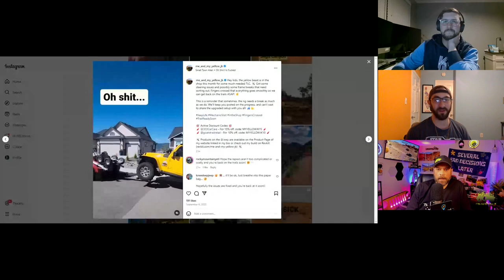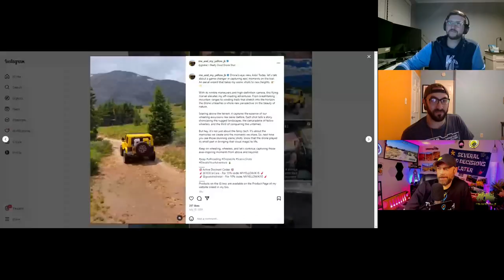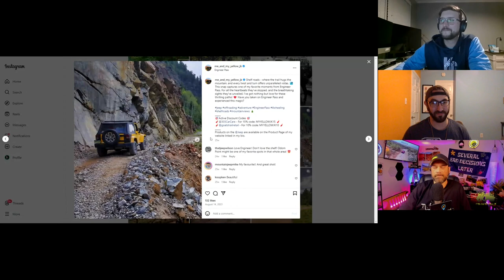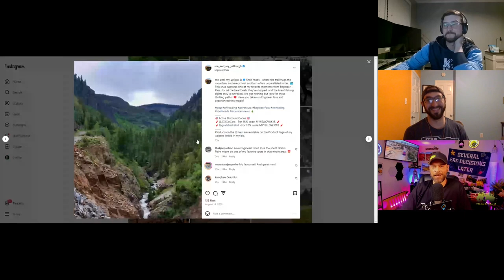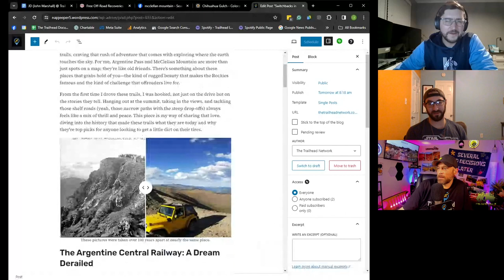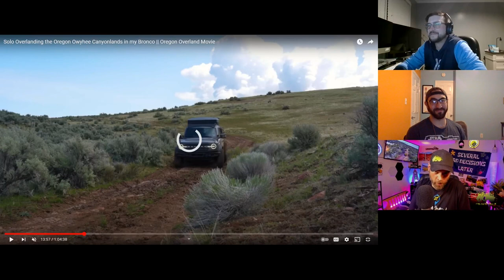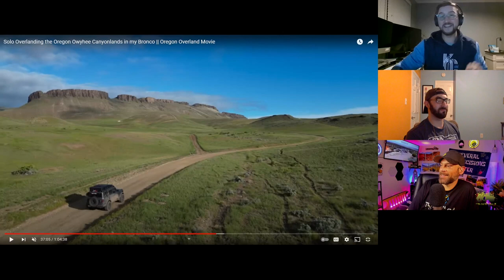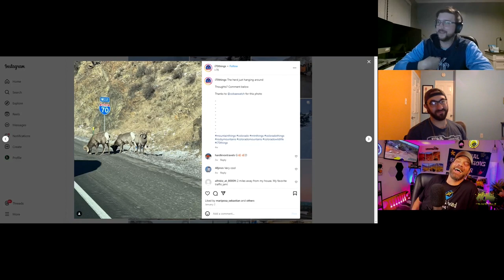JD Marshall Trails Offroad Trailhead Podcast Off The Road Again Podcast Episode 199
In this episode of the ⁠Off The Road Again Podcast⁠, hosts ⁠Ross Ballot⁠, ⁠Chris Tracy⁠, and special guest ⁠JD Marshall⁠ take listeners on a thrilling journey through the world of off-roading and adventure. JD Marshall, known for his extensive exploration of back roads and trails across Colorado, Utah, and even the diverse terrains of Michigan for Trails Offroad, shares his unique experiences and insights. Driving a standout ⁠yellow Jeep JK⁠, JD often ventures into the wilderness solo, embodying the spirit of adventure and independence that is at the heart of the off-roading community. His stories are not just about the journey but also about the preparation, challenges, and unexpected moments encountered along the way.

Ross Ballot brings a lighter, yet equally fascinating perspective to the episode with his ongoing RC adventures. Delving deeper into the world of radio-controlled off-roaders, Ross discusses the latest additions to his collection, the technical aspects of RC vehicles, and the sheer fun of tackling miniature trails. His passion for RC off-roading serves as a reminder of the broad spectrum of interests within the off-road community, from full-scale trailblazing to the detailed intricacies of RC models.

Together, the trio explores the parallels and contrasts between full-scale off-roading and its RC counterpart, discussing how each can inform and enhance the other. This episode is a treasure trove of information and entertainment for anyone passionate about off-roading, whether they prefer the full-sized thrill of navigating challenging terrains in a Jeep or the detailed craftsmanship and control of an RC crawler.

Listeners will come away from this episode with a deeper appreciation for the off-roading hobby, inspired by JD's solo expeditions and Ross's RC ventures. Whether you're planning your next big trail adventure or considering taking up RC off-roading as a new hobby, this episode of the ⁠Off The Road Again Podcast⁠ is your gateway to a world of adventure and exploration.